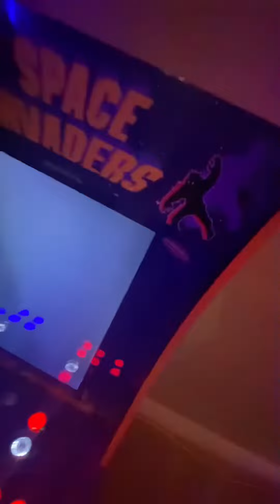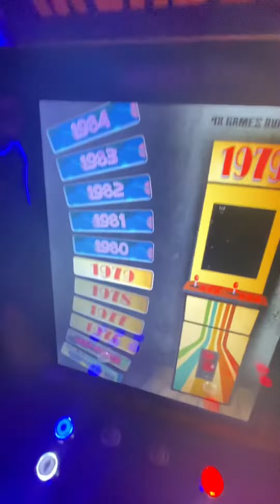Arcade midway 2.0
Well bascially one if my friends had a arcade for a little while at his house and it was called Arcade Midway. We decided we should bring the arcade back and make it even better with new features and new games. Also the arcade was owned by one of my greatest friends Kevin, Also known as Kpoz361. Kevin and I have been friends for almost 2 years now and we have gotten to know each other so much and we hang out a lot. So start to expect him in a lot of my vidoes coming soon. Thank you Kpoz thank you. *Sorry if i could not put a link for Kpoz's channel just search up Kpoz361 in the search bar on youtube should be the first thing that comes up*.